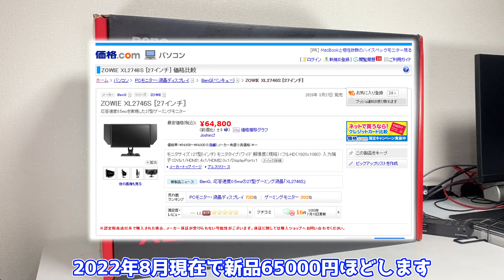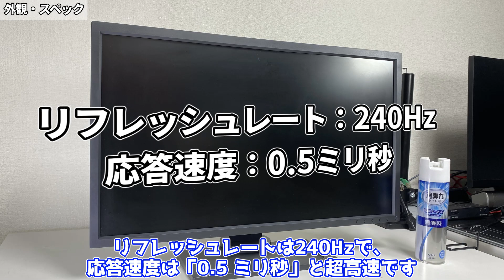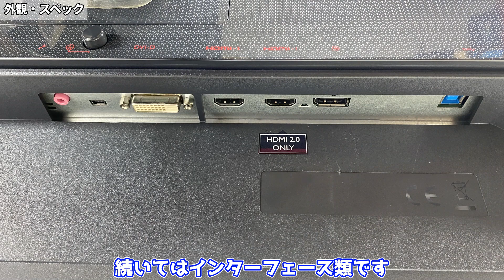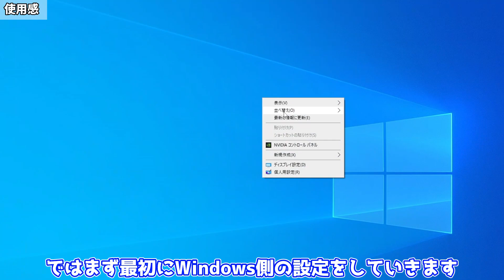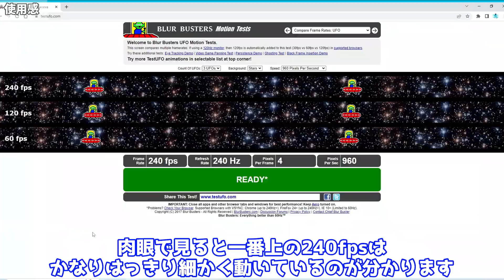【超ゲーマー向け】BenQ最強の240Hzのゲーミングモニターを購入！【ZOWIE XL2746S】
遂に超ゲーマー向けモニターを購入してしまいました・・・

★BenQ ZOWIE XL2746S
アマゾン ⇒

MSI MAG B660M MORTAR WIFI DDR4（マザーボード）

MSI SPATIUM M470 PCIe 4.0 NVMe M.2 1TB（SSD）
楽天市場 ⇒

0:00 OP
0:58 買ってきたもの
1:23 モニターとは？
2:11 価格
2:57 開封
3:33 S.Switchモジュール
4:02 アイシールド
4:29 保護カバー
4:56 組立
5:48 外観・スペック
6:27 可動域
7:29 インターフェース
8:13 使用感
9:07 モード比較
9:23 特有の機能
10:01 ED